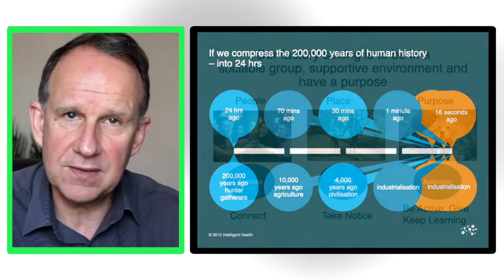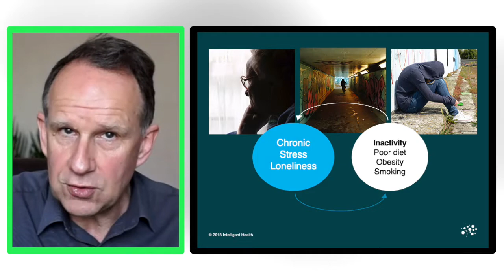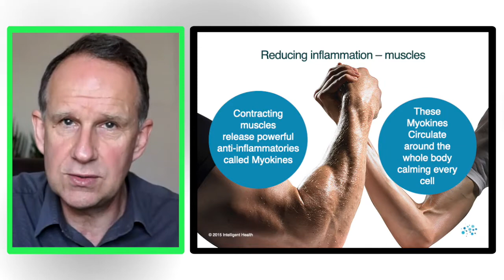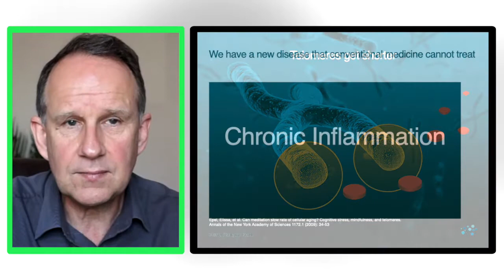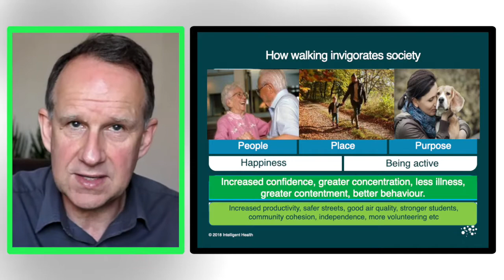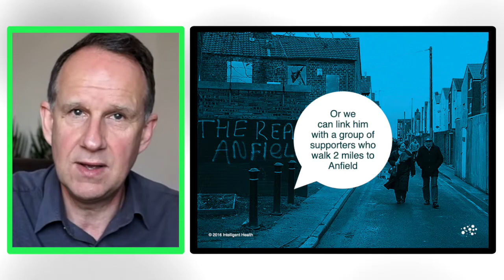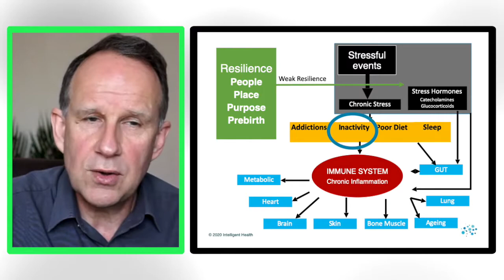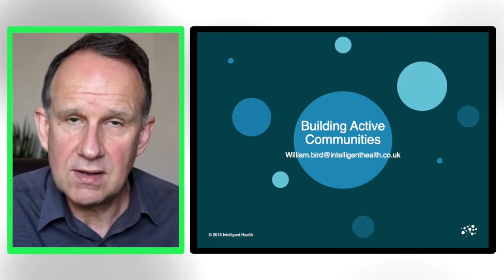Dr. William Bird MBE, Intelligent Health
Discussing the wide benefits to an individual of an active lifestyle.